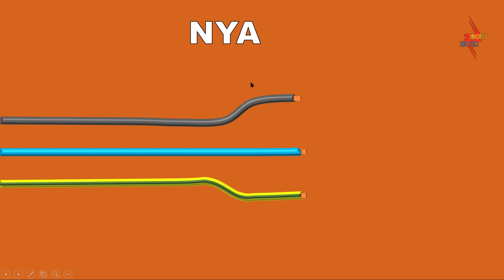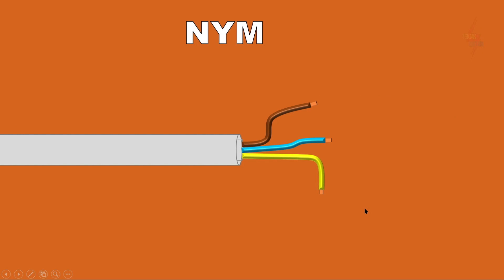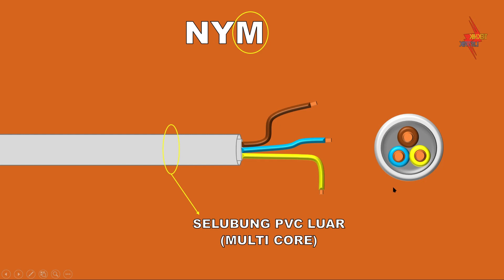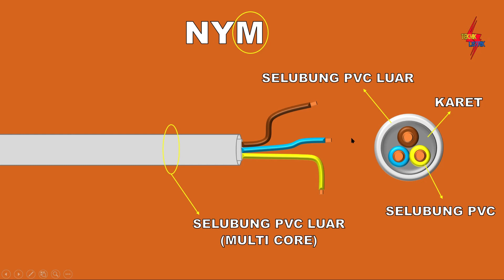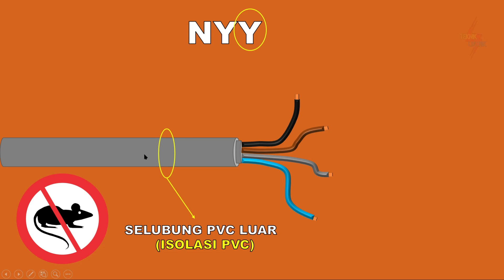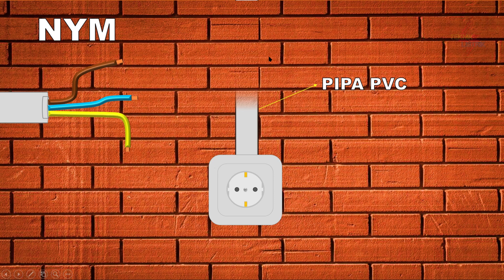JENIS KABEL YANG SERING DI PAKAI DI INSTALASI RUMAH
JENIS KABEL YANG SERING DI PAKAI DI INSTALASI RUMAH ini saya sebutkan Hanya 3 , yaitu NYA NYM dan NYY. sebenernya masih banyak jenis kabel yang lain.